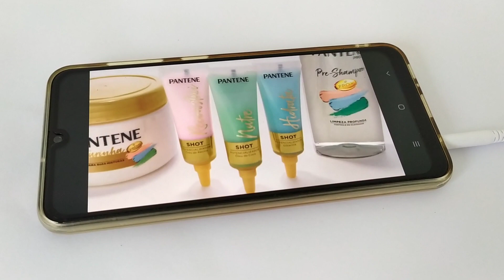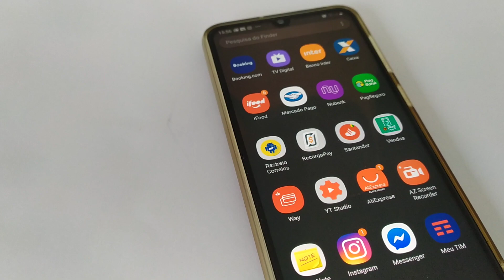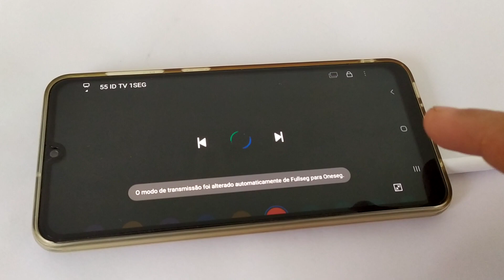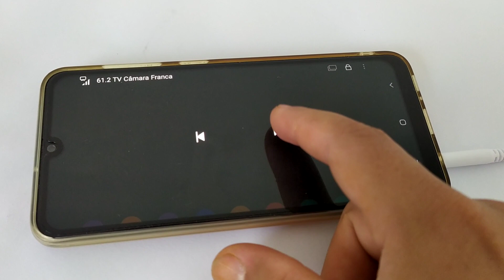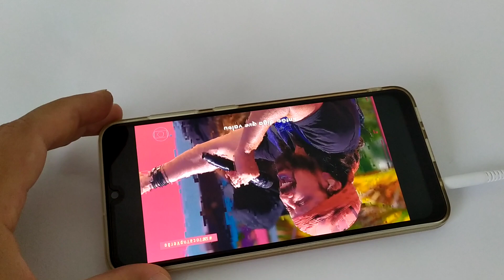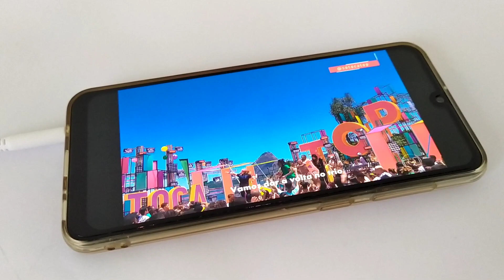TV DIGITAL A50 - TV DIGITAL GALAXY A50 SAMSUNG - ADAPTADOR TV CELULAR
O Senhor firma os passos de um homem, quando a conduta deste o agrada; ainda que tropece, não cairá, pois o Senhor o toma pela mão.- Salmos 37:23-24

Curta o vídeo e siga meu canal para ajudar a continuar criando conteúdo 😀.

Caso o vídeo te incomode de alguma forma, ou tenha algo contra o conteúdo por gentileza entre em contato pelos comentários que resolvemos o problema e verificarei a possibilidade da exclusão do vídeo se for o caso.